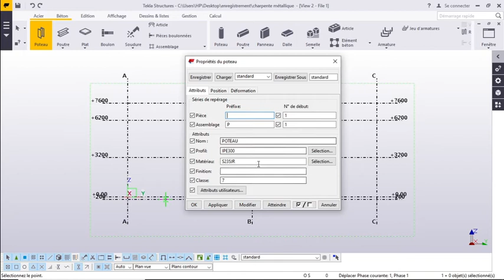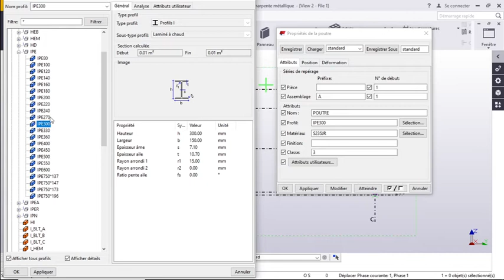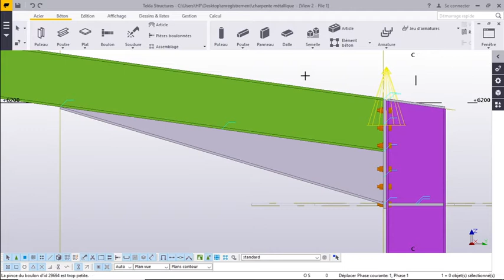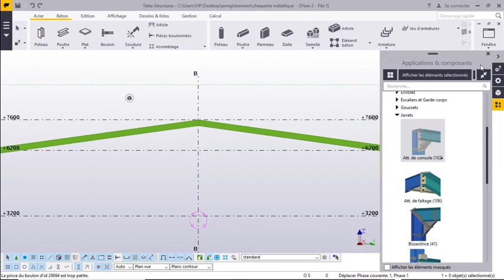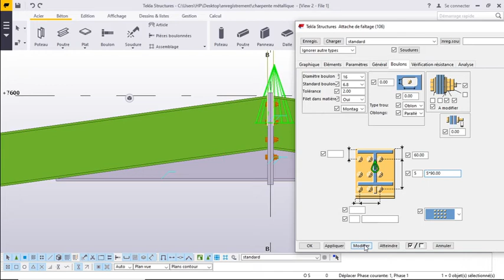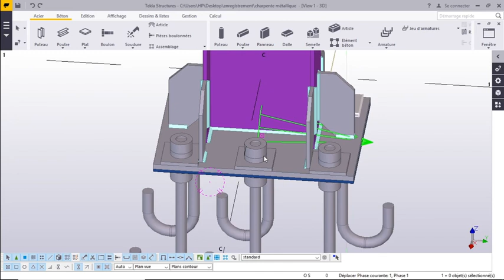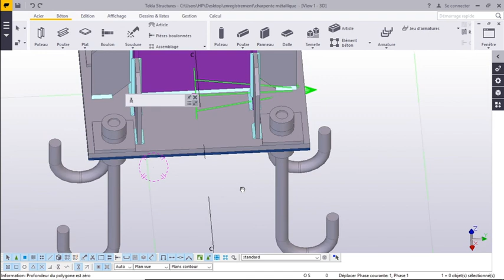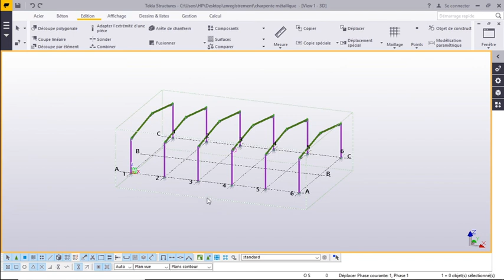formation tekla structure partie 3